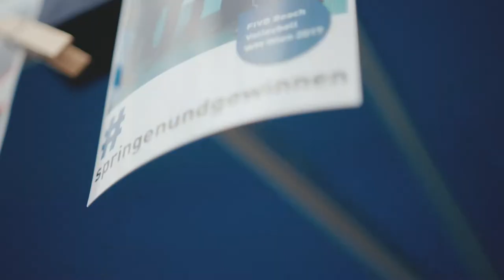Das ÖSV Skisprungteam bei der Beachvolleyball WM 2017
FIVB Beach Volleyball World Championships presented by A1 2017: In dem bis auf den letzten Platz vollen Stadion der FIVB Beachvolleyball-WM auf der Donauinsel traten am Samstag, den 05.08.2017, die ÖSV-Skispringer und Volksbank-Testimonials StefanKraft und ManuelFettner an, um sich mit den Beachvolleyballern MoritzPristauz und RobinSeidl im Hochspringen zu messen. Das gesamte ÖSV-Skisprung-Team feuerte die Kollegen im Centercourt tatkräftig an. Unser Volksbank war ein voller Erfolg. Selfies mit unseren Adlern konnten auf dem Hashtag-Printer sofort ausgedruckt werden und die sportlichen Besucher testeten ihr Können auf der Skisprung-Trainingsschanze.